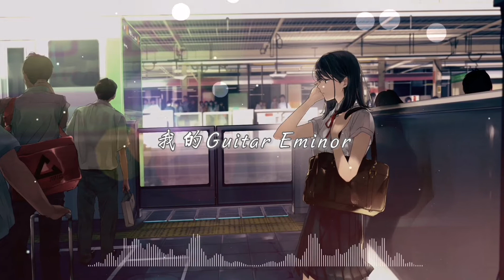D.夫人 - 陳楚生【動態歌詞♪】《D.夫人》。 D ,意為 different。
打破以往創作邊界,陳楚生與火星電台攜手,帶來新單曲《D.夫人》。  D ,意為 different 。

電音元素的加入和律動感十足的編曲,結合乾淨的木吉他,讓人看到吟唱細膩情歌之外,陳楚生充滿無限可能性的另一面。

差異構成我們,個體組成世界。 不同並沒有什麼不對,不完美才是最真實的完美。
正如歌詞所唱:不要成為依附別人審美的傀儡。

愛世界,從接納自己和他人的不同開始。 理想世界和理想中的我們,或許如阿摩司-奧茲在童話《忽至森林深處》中所描述:“我們勞動,相愛,漫步,唱歌,玩耍,聊天,不掠食別人,也不為別人說掠食不互相嘲弄。”

《D.夫人》,獻給每一個努力融入世界,但卻忽略掉自己有多特別的你。